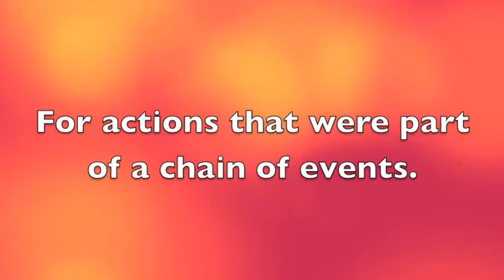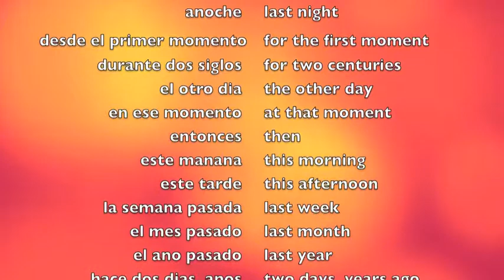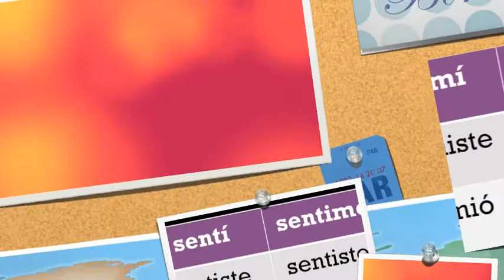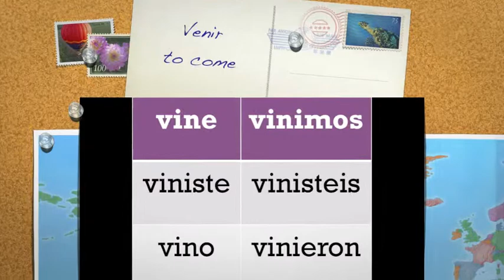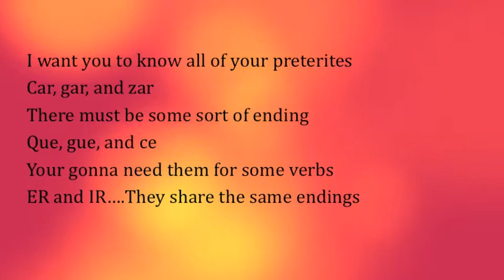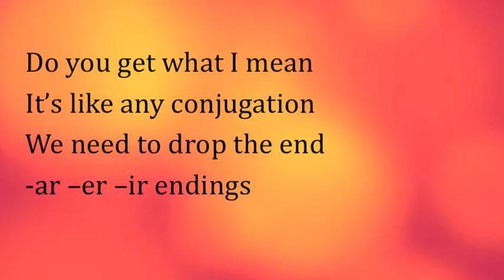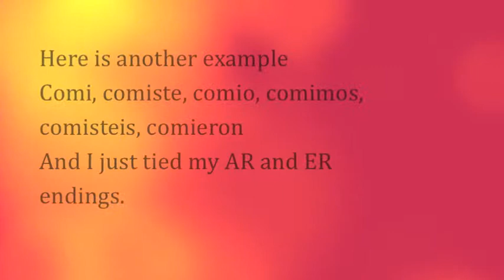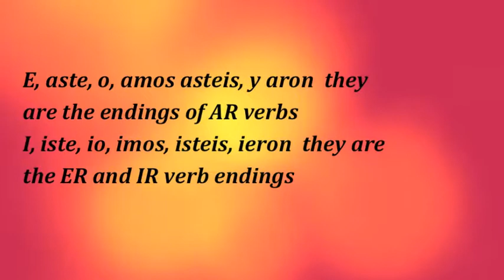Spanish Preterite Tense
learning the preterite.